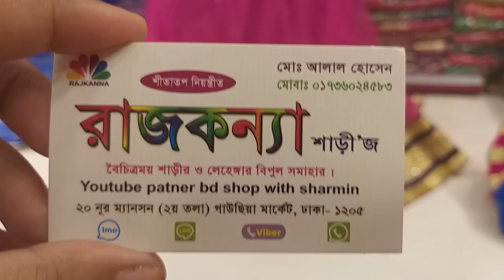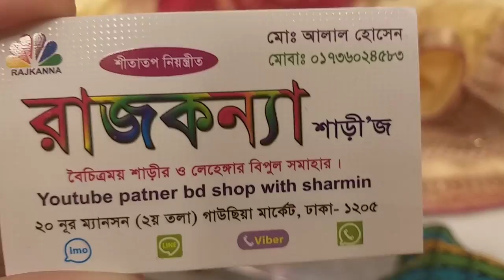2500 Taka Lehenga collection / wholesale Lehenga bazzer in chadni chawk market